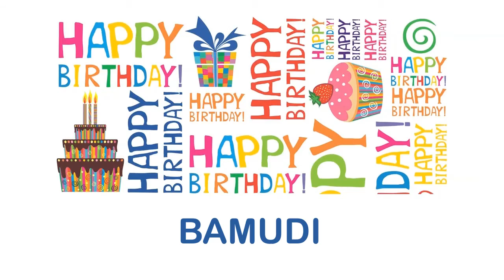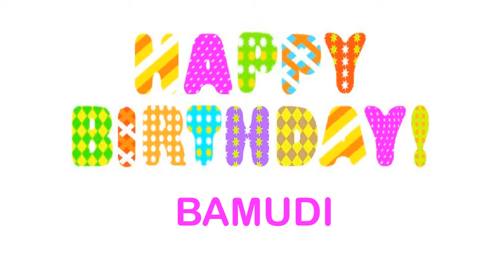Bamudi wishes Mensajes